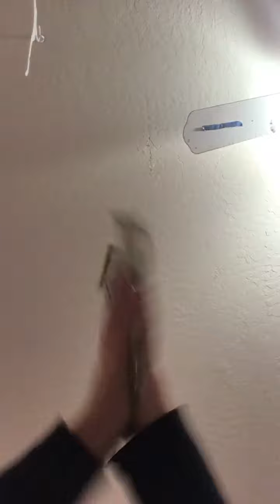Sooo much money 💰